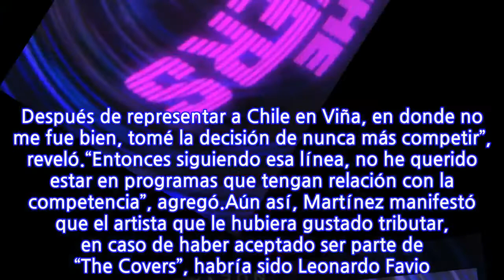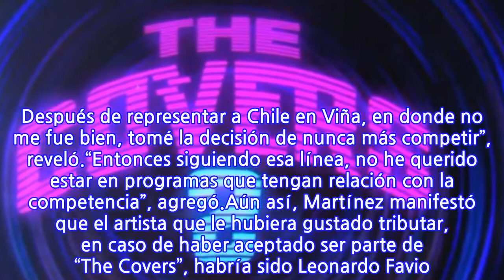Ex coach de “Rojo” reveló por qué rechazó ser parte de “The Covers”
El cantante recibió la propuesta de Mega para sumarse al estelar musical, pero a diferencia de ex integrantes del programa de TVN, como Carolina Soto y Piamaría Silva, decidió no sumarse.El ex coach de “Rojo”, Leandro Martínez, reveló que rechazó ser parte de “The Covers” y ser parte del selecto grupo de 48 participantes famosos que tributan a dos artistas.En conversación con Página 7, el artista explicó que ese desafío “implica una responsabilidad muy grande y por ahí yo creo que va la decisión de no hacerlo”.Pero no solo eso, puesto que también hay una postura personal sobre este tipo de programas. “Me propuse nunca más competir. Después de representar a Chile en Viña, en donde no me fue bien, tomé la decisión de nunca más competir”, reveló.“Entonces siguiendo esa línea, no he querido estar en programas que tengan relación con la competencia”, agregó.Aún así, Martínez manifestó que el artista que le hubiera gustado tributar, en caso de haber aceptado ser parte de “The Covers”, habría sido Leonardo Favio. “Es un artista que es muy parejito en términos vocales, no tiene exigencias, pero sí tiene un color de voz y una intensidad muy especial”, señaló.
INFORMATION
• Source: fotech